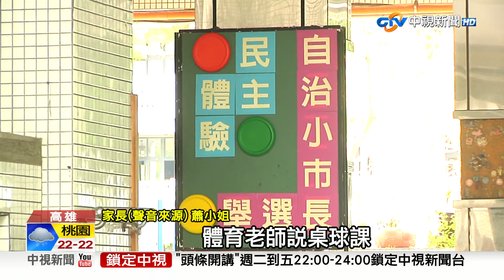20220513 1900 中視新聞全球報導